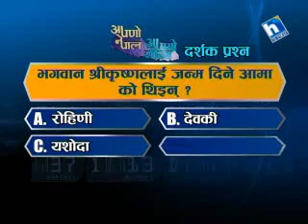Apno Nepal Apno Gaurab Question of the week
(11th Aug -17 Aug, 2012)